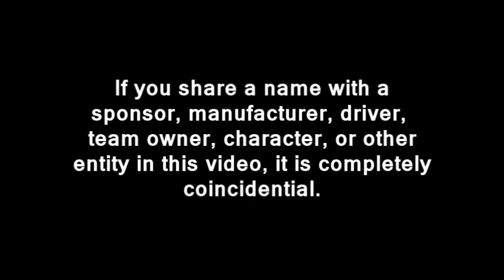2013 TM Master Cup Series: Round 14: Wisconsin (Road America)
The TM Master Cup series visits Road America for the 14th round of the championship.